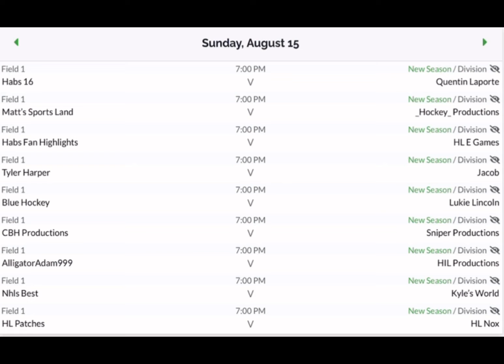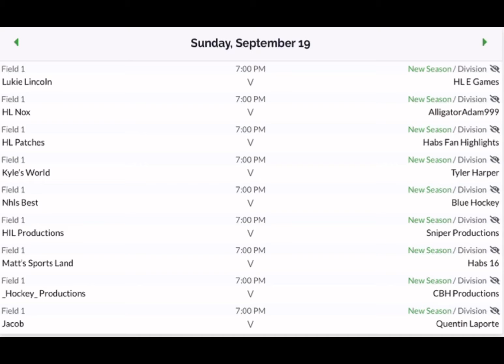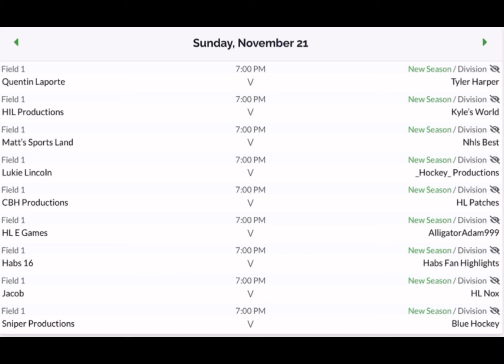Editing league schedules